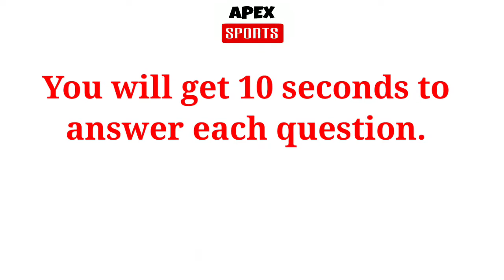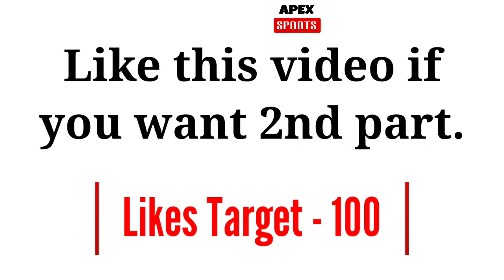IPL Quiz :- Can You Identify The Two Players Faces Combined To Make These New Players ?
Can you identify the two players faces combined to make these new players ??? Quiz 2020 | IPL Quiz | IPL Quiz 2020